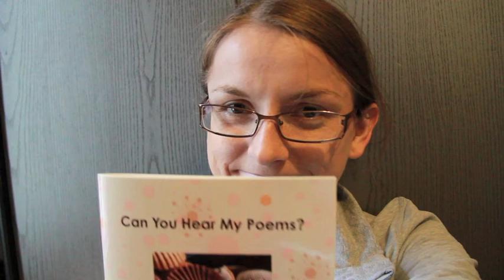My Poem To Graeme Clark